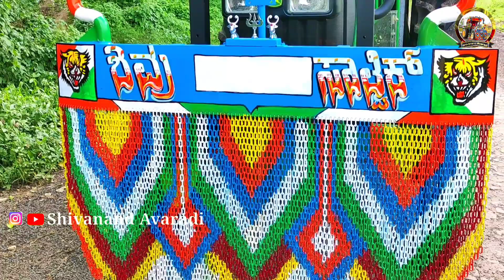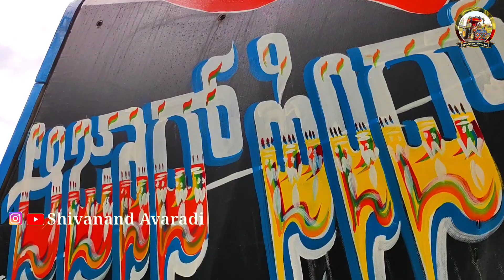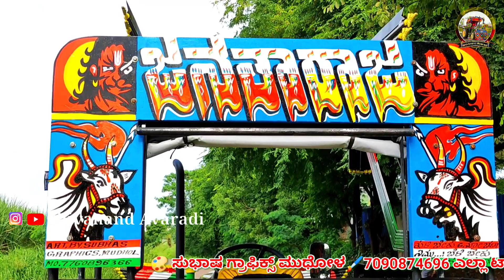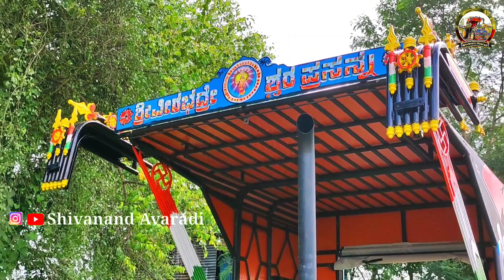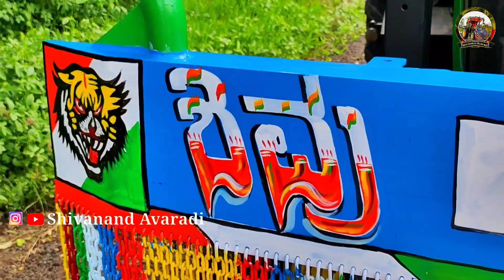💫ಜನತಾರಾಜ👑johndeere tractor hud bumper and Painting Works Mudhol uk tractor 🔥